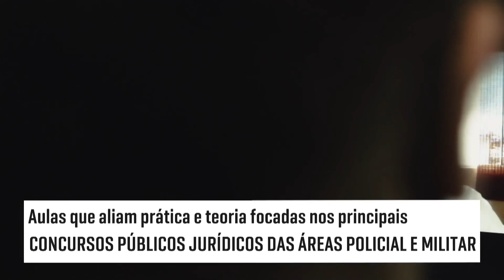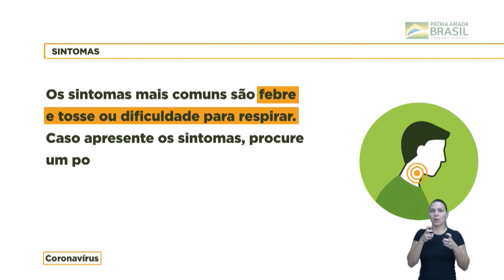RDC TV Eleições 2022 - Entrevista Roberto Argenta (PSC)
O RDC News Especial Eleições recebe Roberto Argenta, pré-candidato do PSC ao Governo do RS, às 22h. Assista ao vivo nos canais 24 e 524 da Claro Net TV e também em todas as nossas plataformas digitais.

A RDC TV é um canal de conteúdo e interação regional multiplataforma totalmente produzido no Rio grande do Sul. Jornalismo, serviço, esporte e entretenimento de gaúchos para gaúchos.

Manhã RDC, Pode Chegar com, RDC Esporte, Portal RDC, Gourmet na TV, RDC News, Cruzando as Conversas, entre outros, deixando seu dia mais completo.

Acompanhe a programação da RDC TV, ao vivo, 24h por dia!

Exibição no Rio Grande do Sul: Claro Net TV | Canal 24 e 524

Assista a RDC TV AO VIVO no mundo todo pelo pelo YouTube e pelo SOUL TV.

A SOUL TV também está disponível em Smart TVs Samsumg e LG de forma gratuita.